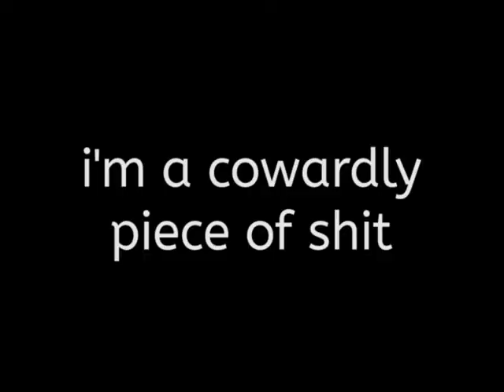epic deathbattles of the century Episode 302 Nine the Phantom Vs Yuuki Terumi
Volume warning! It gets louder.

A goofy-ass video I made of a game between me and a friend who recently picked up Nine.